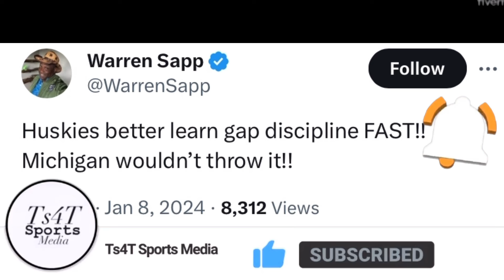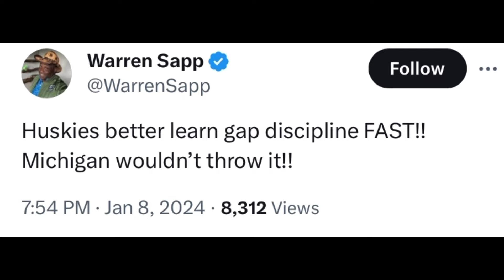Warren Sapp REACTS To Washington Michigan Game BEFORE Going To Coach Prime “DISCIPLINE”